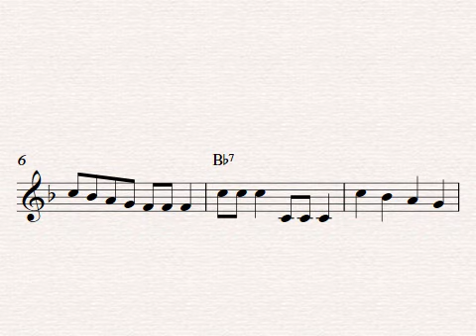Alouette | Trumpet sheet music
Alouette, trumpet sheet music. Easy beginner trumpet solo in F-major.